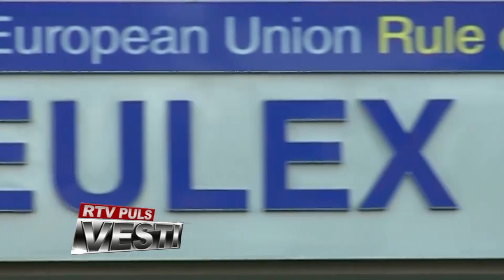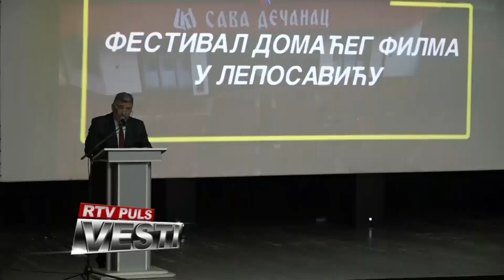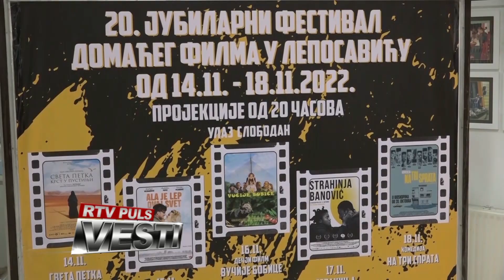VESTI RTV PULS 15 11 2022